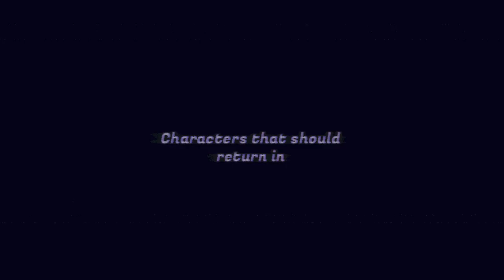Mortal Kombat Characters that should return in MK12 /MK 1